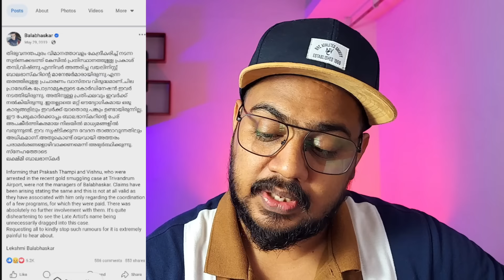കള്ളങ്ങൾ ഓരോന്നായി പൊളിഞ്ഞു with Proof | balabasker wife Lekshmi interview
Balabasker wife interview
Lekshmi about kalabhavan sobi
Lekshmi about driver arjun
Balabasker wife about kalabhavan sobi and driver arjun
Lekshmi and balabhasker father issue
Balabasker accident latest news
Balabasker friends